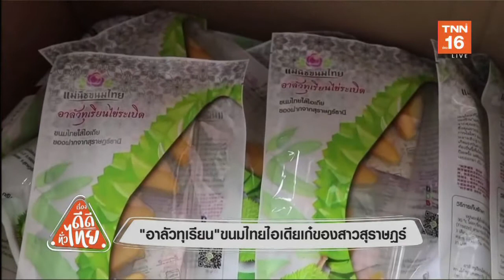อาลัวทุเรียน ขนมไทยไอเดียเก๋ของสาวสุราษฎร์ | เรื่องดีดีทั่วไทย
อาลัวทุเรียน ขนมไทยไอเดียเก๋ของสาวสุราษฎร์ |12/03/63 | งานดีทั่วไทย | เรื่องดีดีทั่วไทย